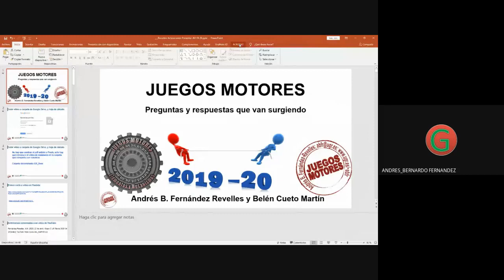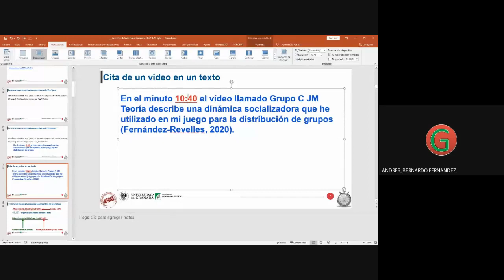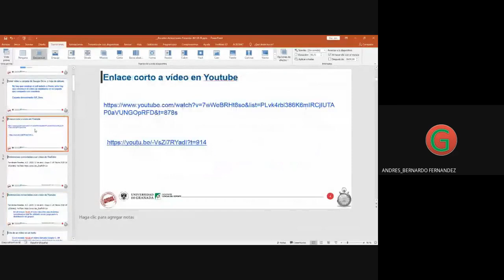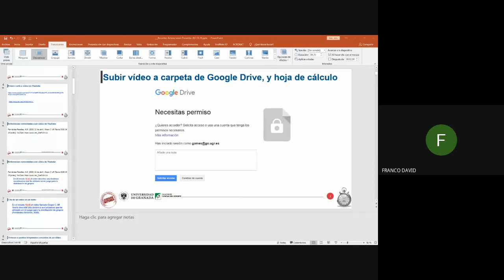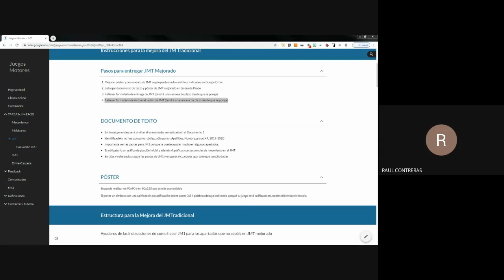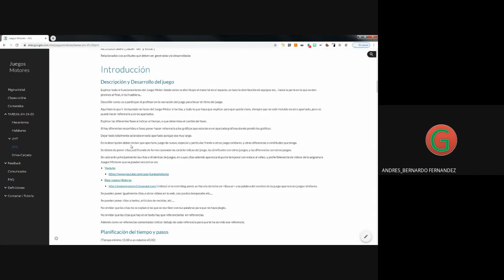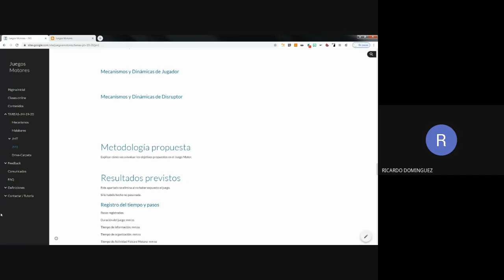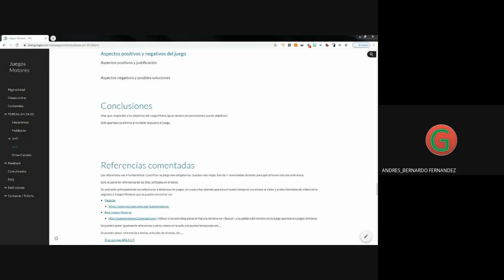L 10 00 JM Práctica 2020 05 11